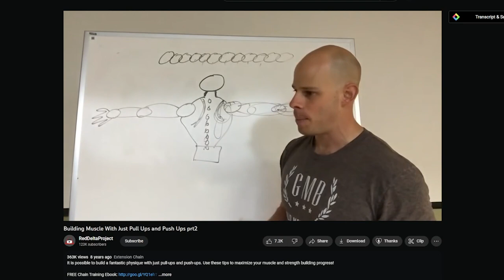Apparently I should do weighted pull-ups and push-ups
I think I’ll end up buying this one from Amazon.